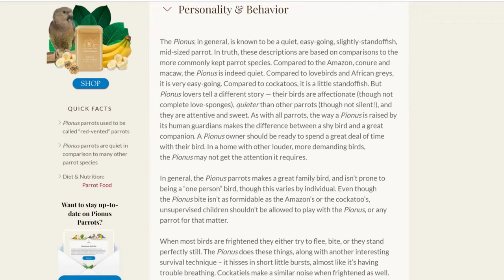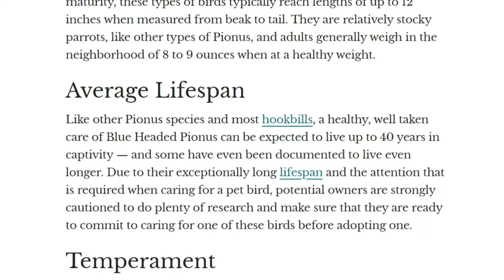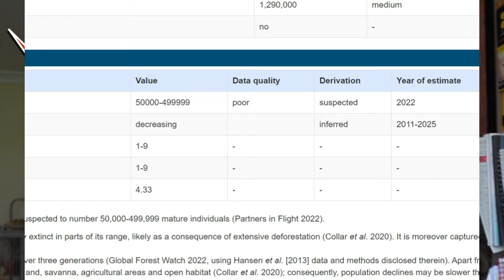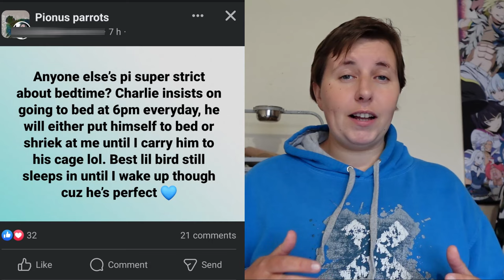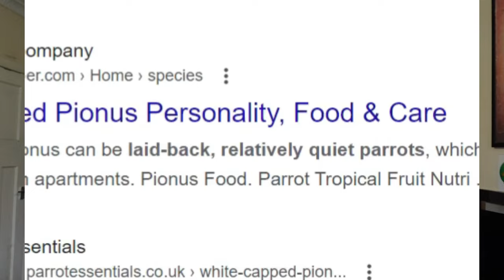Complete Guide to Pionus Parrot General Behaviour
Are Pionus Parrots Noisy? Do Pionus Bite? Are they Playful? What is a Pionus Parrot? What is the Pionus Wheeze?
We dive into all these questions and more, as well as share our stories and experiences of living with our White Crowned Pionus Parrot and Bronze Winged Pionus Parrot as pets.

Chapters:
0:00 Intro
0:48 Stereotypes
1:57 What is a Pionus Parrot?
4:18 The different Species of Pionus
10:28 are Pionus Lazy?
15:13 Are Pionus Noisy?
24:09 Pionus Body Language
26:04 Do Pionus Bite?
29:38 Hormones + Puberty
34:11 Are Pionus Cuddly?
38:45 Are Pionus Playful?
42:22 Are Pionus Independant?
45:44 Unique Traits - The Strut and The Wheeze
52:32 Outtakes and Bloopers